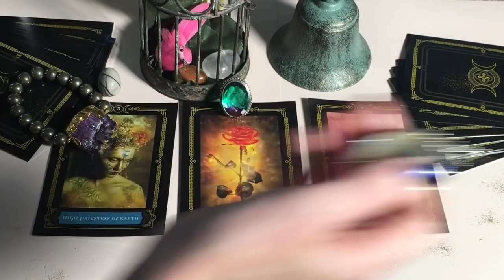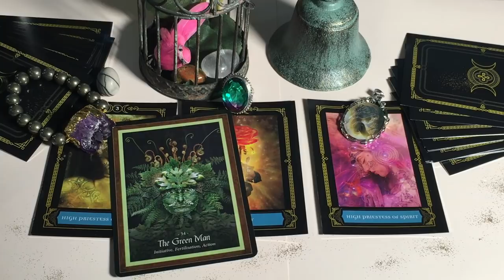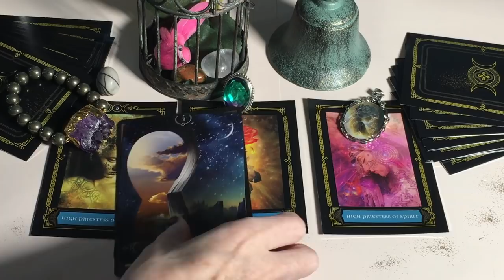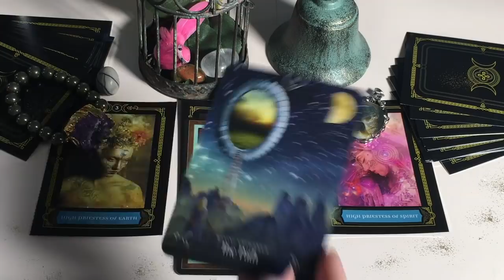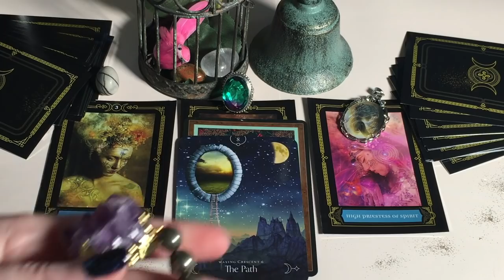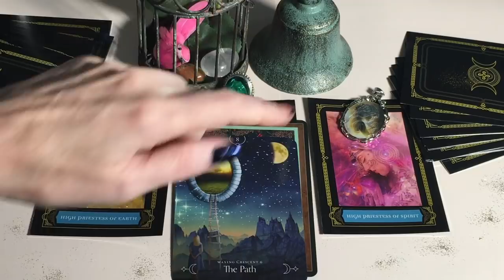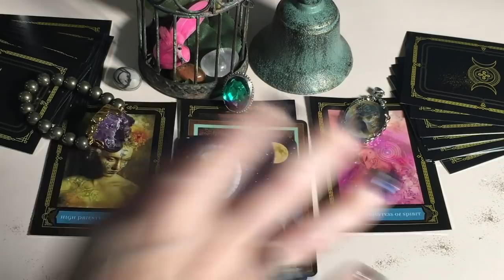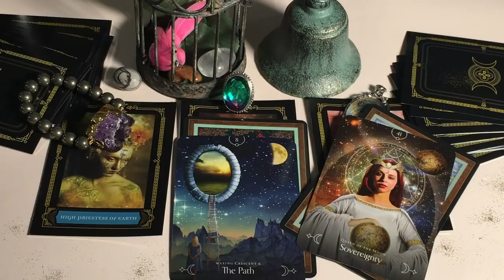Rich new romance/ opportunities and calm ..messages from your guides🧿💫⚡️pick card